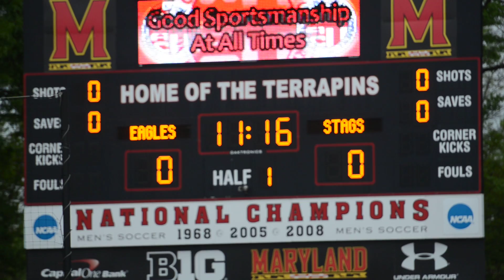WCAC Boys Championship Gonzaga wins 7th in a Row with a 14:5 win over DeMatha 1